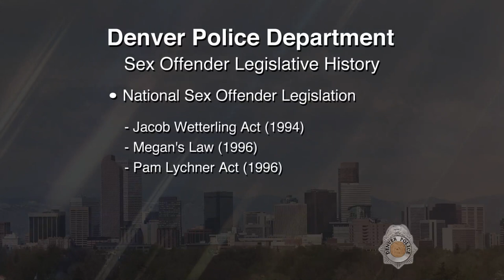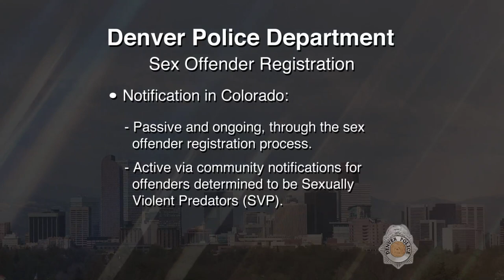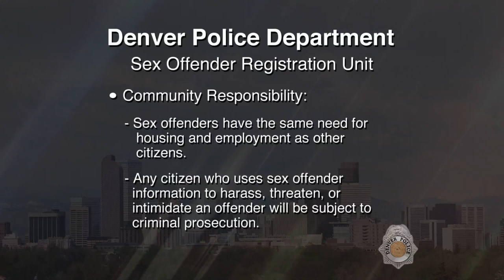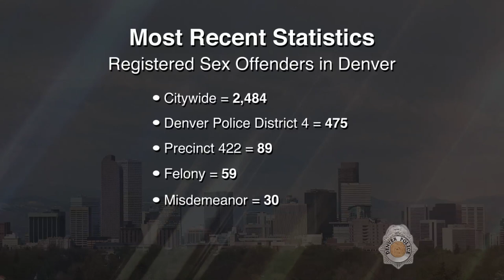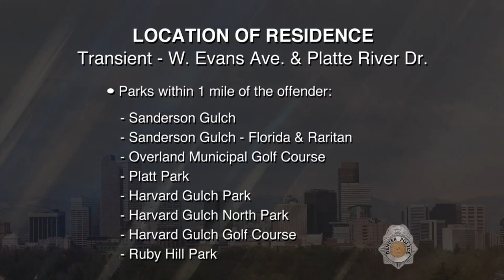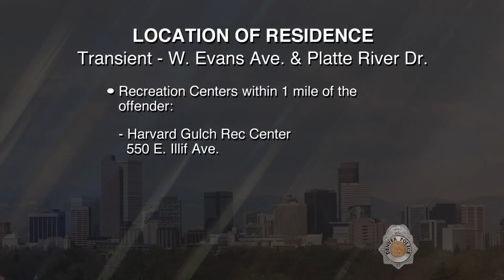SVP Tommie Corral Mendoza 060719